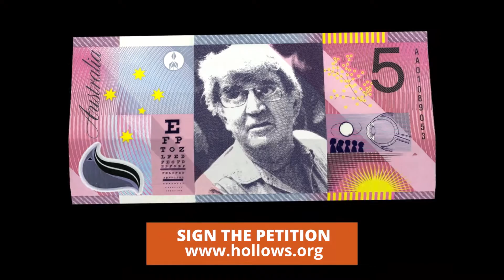“We should put Fred Hollows on the $5 note"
Join Joel Edgerton and be part of something big as we push to get Fred on the Fiver.